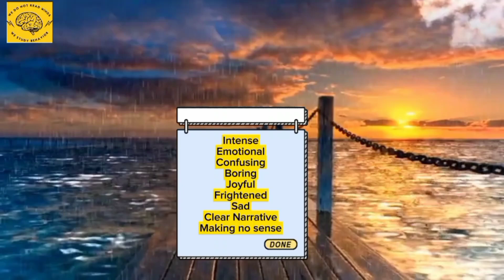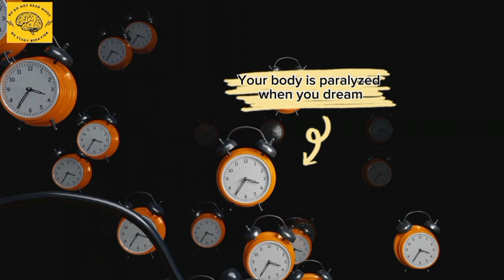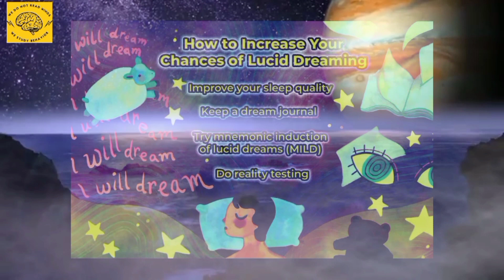Khwabon k bare mein diL'chasp hqayeq😱🌏|Lucid Dreams| nightmares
↪️Explore the fascinating world of dreams with this video! Discover cool facts about why we dream, what lucid dreaming is, and more. Join me on a fun adventure to learn about the secrets hidden in your sleep.

sleep cycle
REM sleep